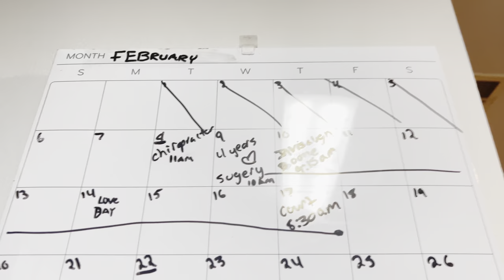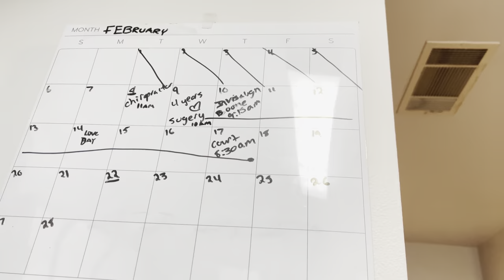Walking Our Pomeranians￼￼ Vlog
Instagram(clayton cooking)